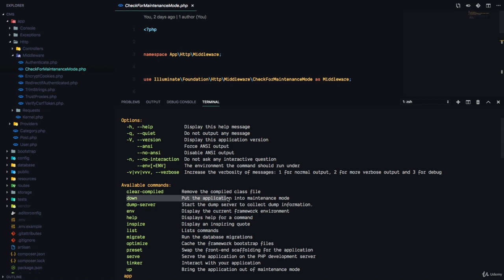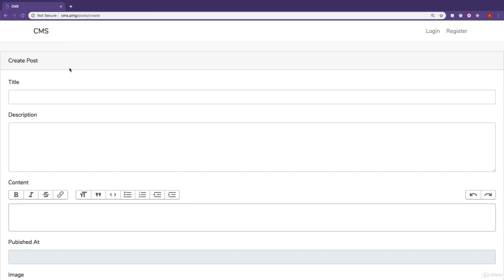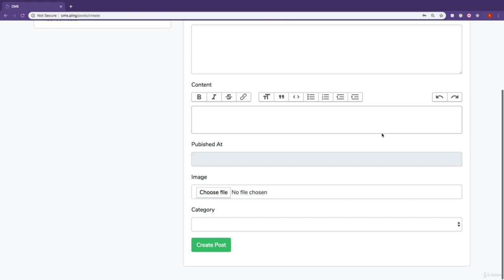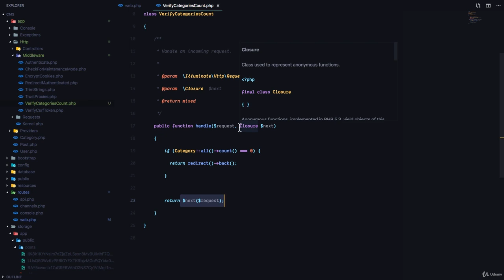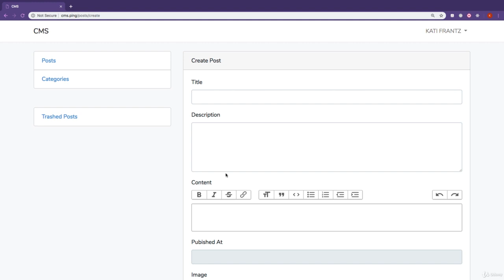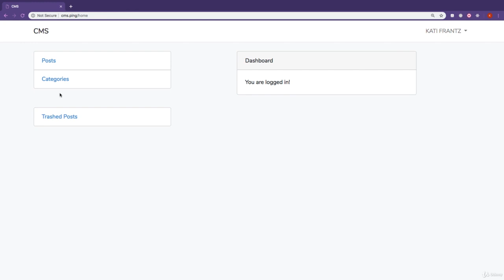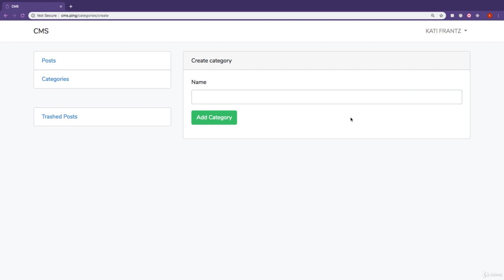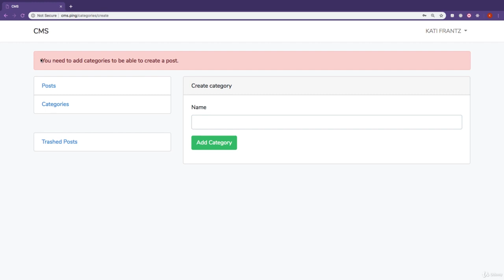#37 Introduction to Middle-ware in Laravel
Introduction to Middle-ware in Laravel